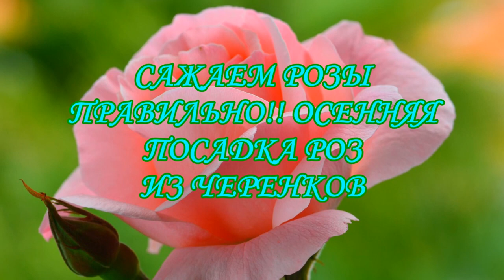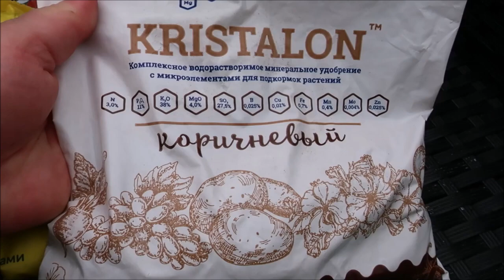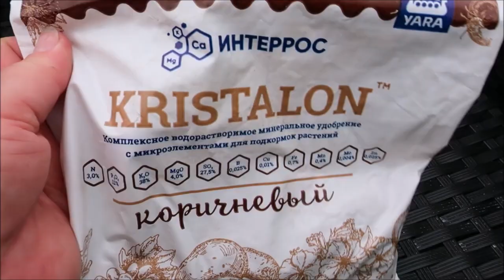САЖАЕМ РОЗЫ ПРАВИЛЬНО. ОСЕННЯЯ ПОСАДКА РОЗ ИЗ ЧЕРЕНКОВ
Правильно посаженная роза осенью - это обильное цветение летом. Видео сделано в октябре прошлого года.